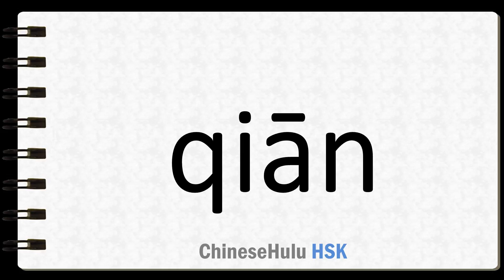How to Say to lead along in HSK Chinese